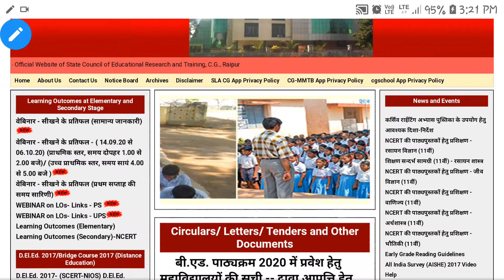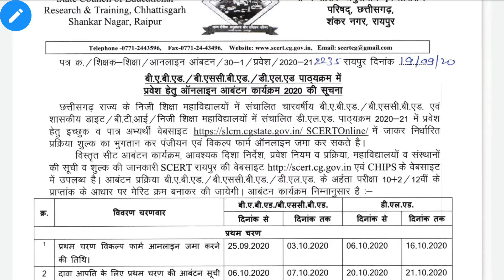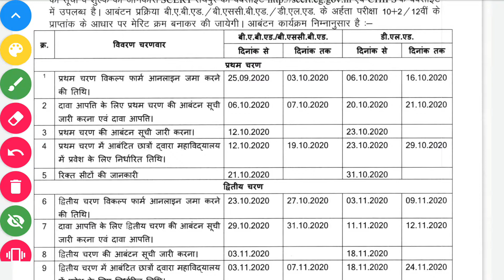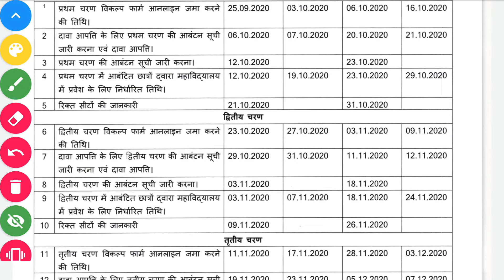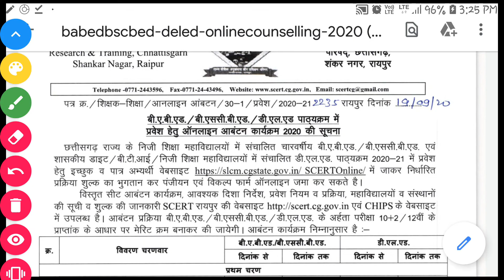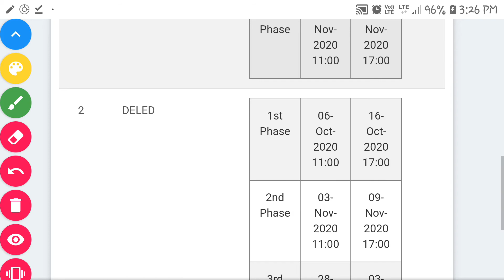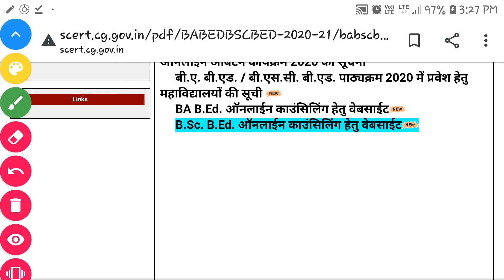Official Notification|B.A.BEd|BSc.BEd|DE.LEd|Website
Hello Students

Aaj hum aap ko iss video me "Official  Notification of BABEd, BScBEd, DELEd" Ke bare me batne ja rahe hai